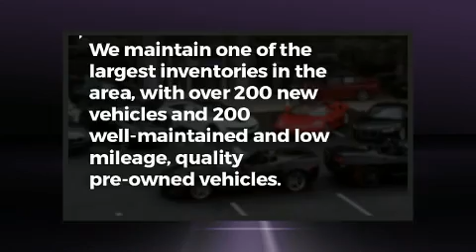2017 BMW 3 Series 328d Xdrive in Saint Louis, MO 63143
Autohaus BMW
3015 S. Hanley Rd

Sensibility and practicality define the 2017 BMW 3-Series. It features an automatic transmission, all-wheel drive, and a 2 liter 4 cylinder engine. A turbocharger is also included as an economical means of increasing performance. BMW prioritized comfort and style by including: adjustable headrests in all seating positions, speed sensitive wipers, a trip computer, power front seats, fully automatic headlights, telescoping steering wheel, and cruise control. Curtain airbags combine with standard stability control in creating a comprehensive safety network. We pride ourselves on providing excellent customer service. Please don't hesitate to give us a call.